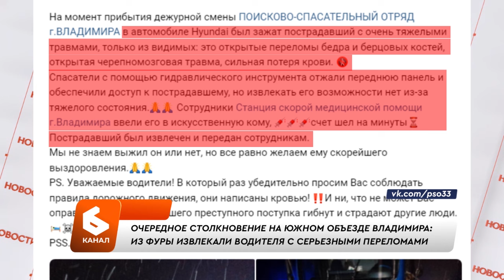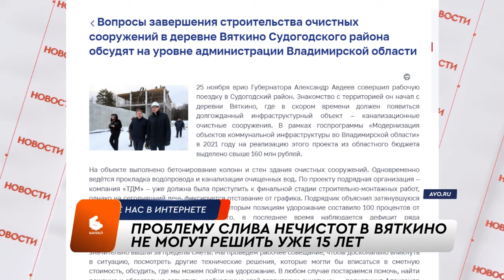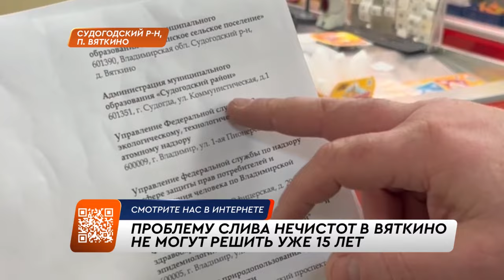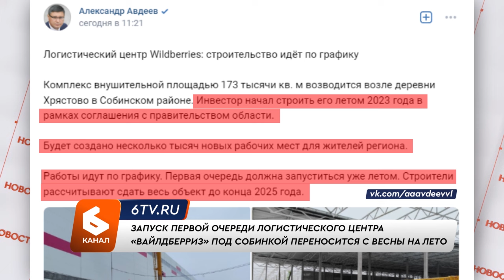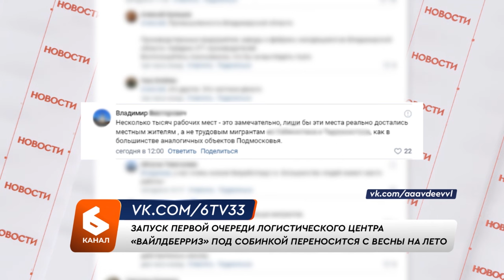Выпуск новостей 13 февраля 2024 г